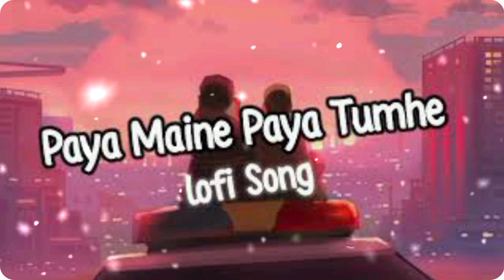Tum Jo aaye (lofi+river) slowed River songs ❤️ new songs 2024